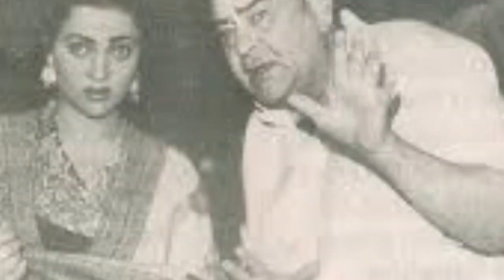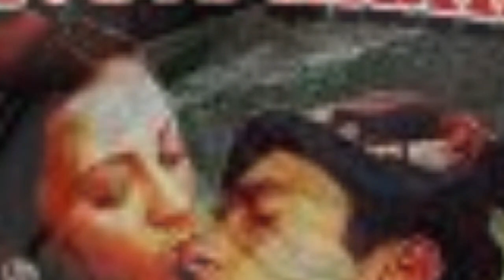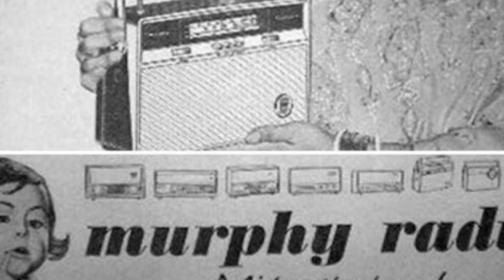Mandakini Biography | Life Story in Hindi | मंदाकिनी की जीवनी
mandakini biography
mandakini life story
mandakini ki Kahani
mandakini ki jivani
mamta kulkarni biography
mamta kulkarni life story
mamta kulkarni Ki Kahani
mamta kulkarni ki jivani
kimi katkar biography
kimi katkar ki jivani
Kimi katkar life story
babita kapoor ki jivani
babita kapoor biography
babita kapoor life story
babita kapoor ki kahani
Rani Mukherjee biography
rani Mukerji biography
rani Mukerji life story
rani mukerji biography
rani mukerji ki jivani
Rani Mukerji Biography
geeta bali
geeta bali biography

'राम तेरी गंगा मैली' वाली मंदाकिनी याद हैं? इन्हें इंडिया में सिर्फ वजहों से याद किया जाता है. मगर उन दो वजहों तक पहुंचने के लिए हमें मंदाकिनी से जुड़े कुछ सवालों से होकर गुज़रना पड़ेगा. यूपी के मेरठ से आने वाली यास्मीन जोसेफ कैसे बन गईं मंदाकिनी? क्या मंदाकिनी को फिल्म 'राम तेरी गंगा मैली' में न्यूड सीन करने का अफसोस है? 45 दिन की शूटिंग करने के बावजूद राज कपूर उन्हें अपनी फिल्म से क्यों निकालना चाहते थे? क्या मंदाकिनी ने वाकई अंडरवर्ल्ड डॉन दाउद इब्राहिम से शादी कर ली थी? ब्लॉकबस्टर डेब्यू के बावजूद वो  फिल्मों से दूर क्यों हो गईं? मंदाकिनी आज कल कहां हैं और क्या कर रही हैं? आईए जानते हैं, मंदाकिनी की जीवनी,

फिल्मों में कैसे आईं मंदाकिनी? मंदाकिनी का जन्म 30 जुलाई, 1963 को उत्तर प्रदेश के मेरठ शहर में हुआ था. इनके पिता का नाम था जॉसफ, जो कि ब्रिटिश थे. पैदाइश के वक्त मंदाकिनी का नाम यास्मीन जॉसफ रखा गया था. यास्मीन 17-18 की उम्र में फिल्मों में काम करने बंबई आ गईं. मगर स्ट्रगल करना पड़ा. बताया जाता है कि उन्हें तीन फिल्ममेकर्स ने रिजेक्ट कर दिया था. ठीक इसी समय यास्मीन को राज कपूर ने स्पॉट कर लिया. वो अपने बेटे राजीव को लॉन्च करने के लिए एक फिल्म बनाने जा रहे थे. 'राम तेरी गंगा मैली' नाम से बन रही इस फिल्म में यास्मीन लीडिंग लेडी के तौर पर ले ली गईं. मगर राज कपूर को भी अपनी हीरोइन का नाम बार-बार खल रहा था. इसलिए उन्होंने यास्मीन का नाम बदलकर मंदाकिनी कर दिया. दिलचस्प बात ये कि 1986 में आई फिल्म 'मज़लूम' के क्रेडिट प्लेट पर भी यास्मीन का नाम मंदाकिनी ही लिखा गया.